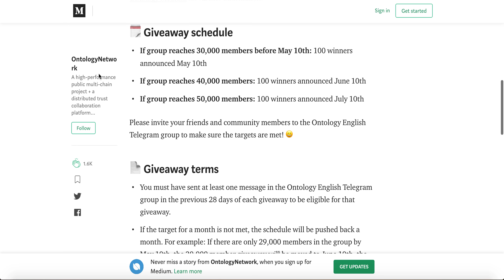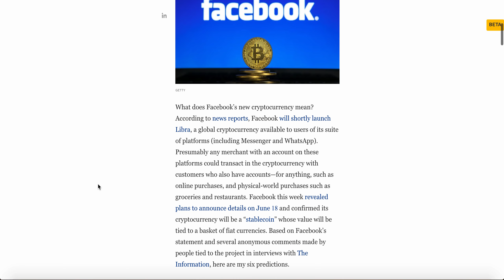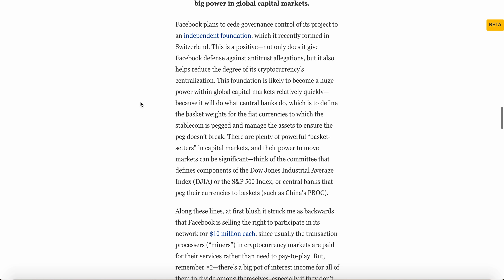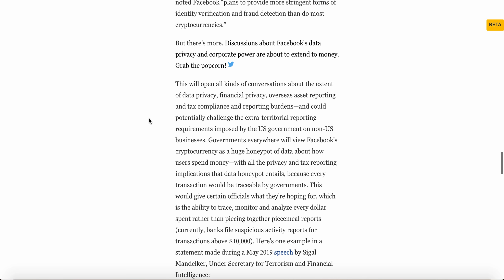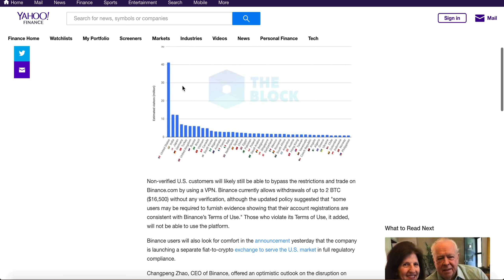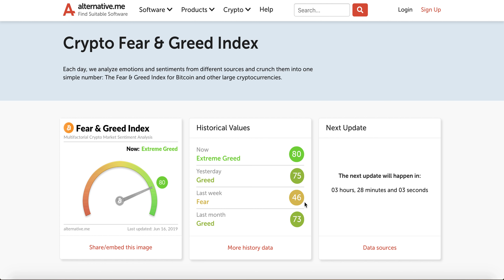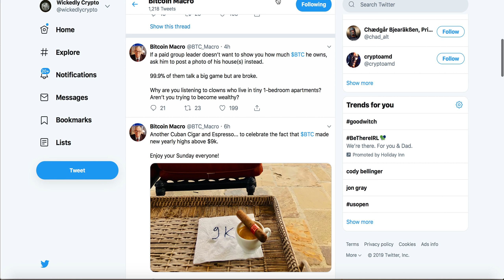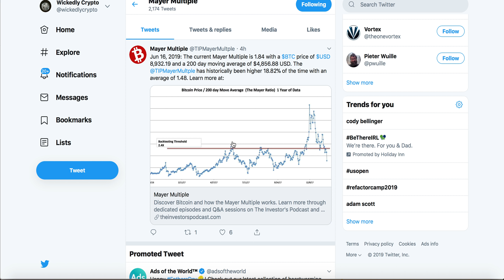Facebook Launch Crypto | Binance US Ban | Bitcoin Pump? | Earn EOS Coinbase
Get EOSBET Dividends

NEW REPORT FINDS DAPPS USELESS – EOS USERS ARE MOSTLY BOTS

Bitcoin
37iVjm3X4MqC4wKg3vVVeLrNPTvpijtV9t

0x0c2e50bd4CcC5632aa09DDb6b07ec6c04057Fb2c
Litecoin
LWPi44jntGu9Wi7XpXMoFjkky31j7F1ys5

NEO/NEP5 Token
AbgzecWT2pnBhSha1UAm3qMq4ru7tZzSqY

EOS Account
wickedcrypto